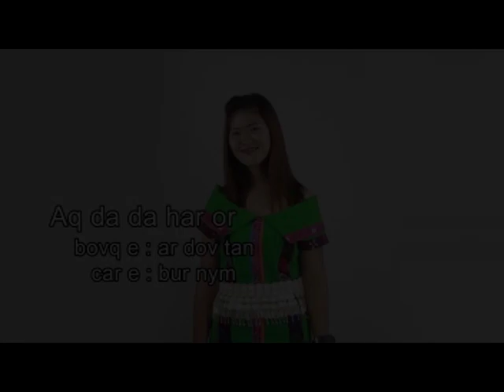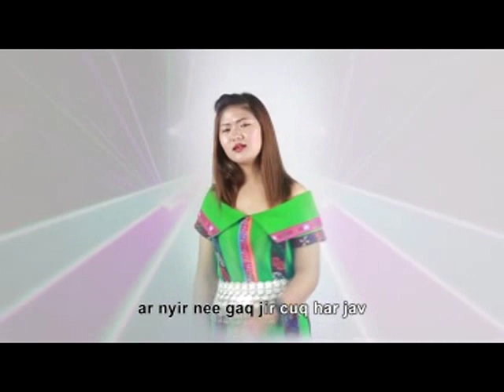เพลงอ่าข่า Aq Da Da Har Or- Bur Nym - Akha Song အာခါသီခ်င္း